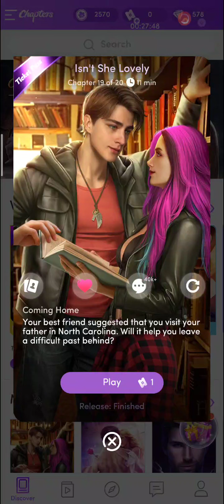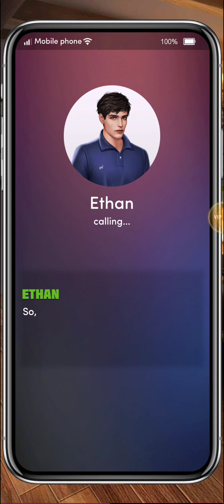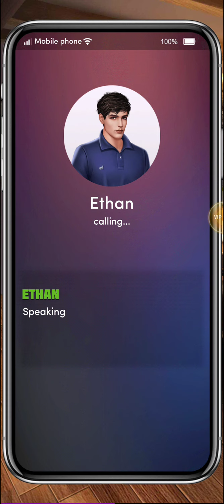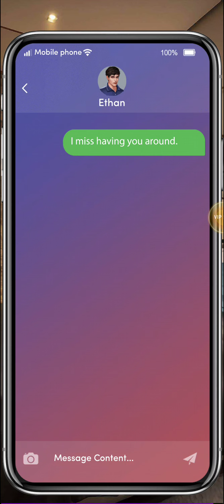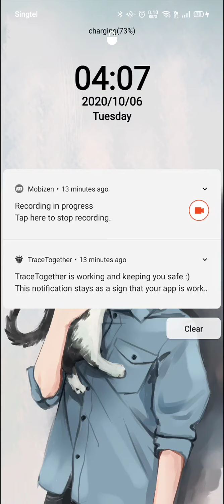Isn't She Lovely - Chapter 19